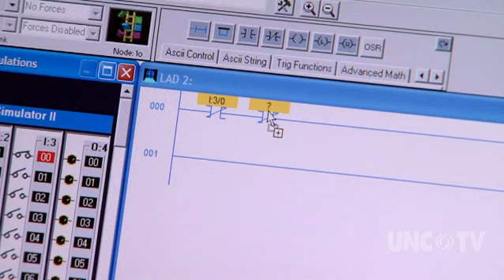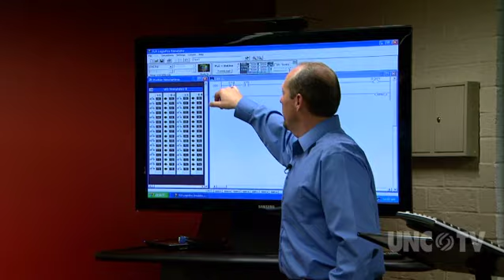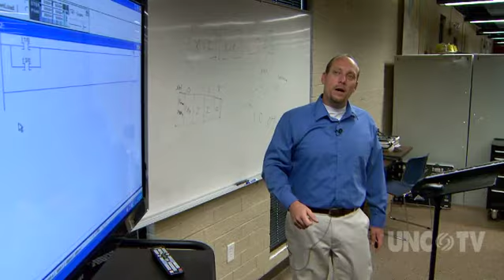NC NOW | Advanced Manufacturing @ South Piedmont Community College | UNC-TV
South Piedmont Community College is retraining workers who've been displaced during the economic downturn.  Workers are re-tooling through studies in Advanced Manufacturing or Mechatronics.  UNC-TV's Kelly McCullen reports.